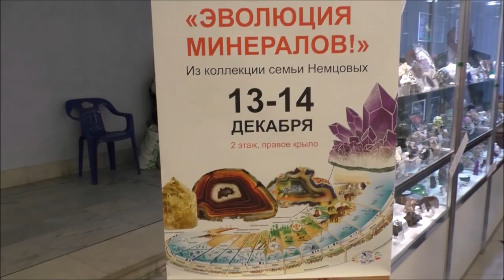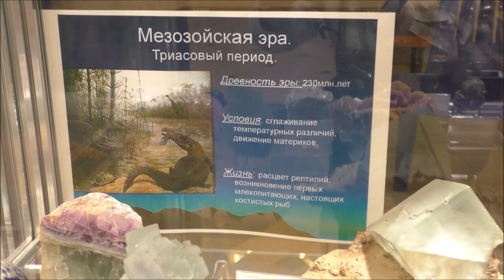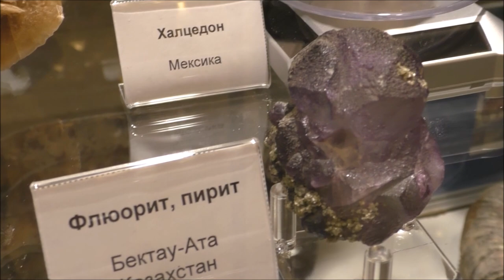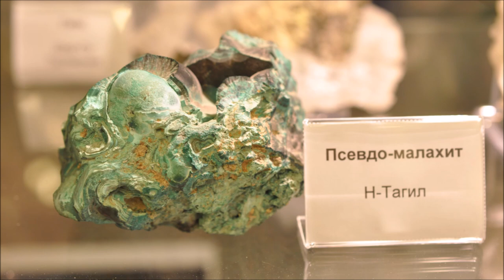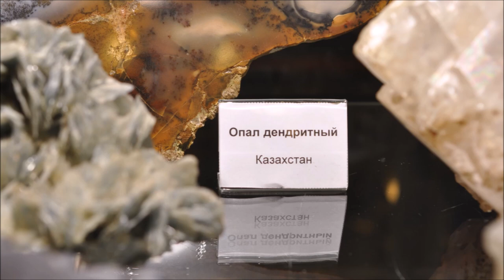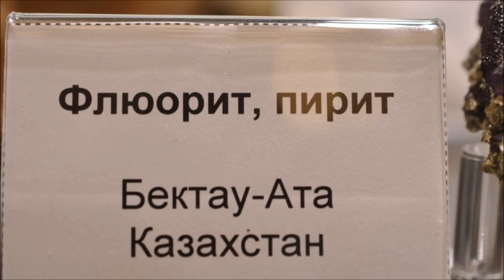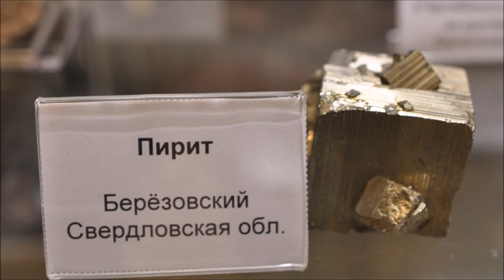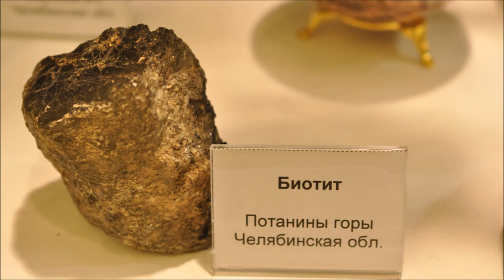Выставка «Эволюция минералов» из коллекции семьи Немцовых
На площадке Минерал-Шоу состоялась выставка «Эволюция минералов» из коллекции семьи Немцовых.
Произведение «Выставка «Эволюция минералов» из коллекции семьи Немцовых» созданное автором по имени Владимир Маковецкий, публикуется на условиях лицензии Creative Commons «Attribution» («Атрибуция») 4.0 Всемирная.